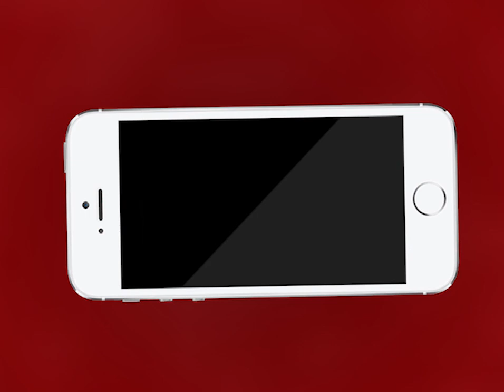AJMER NEWS | वार्ड नंबर 2 कोटड़ा स्थित बंजारा बस्ती के क्षेत्रवासियों ने किया प्रदर्शन | MTTV INDIA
वार्ड नंबर 2 कोटड़ा स्थित बंजारा बस्ती के क्षेत्रवासियों ने किया प्रदर्शन
पार्षद मनोज बैरवा पर क्षेत्रवासियों ने कोई सुनवाई नहीं करने का लगाया आरोप
क्षेत्रवासियों ने आने वाले निगम चुनाव का बहिष्कार करने की बात की
पार्षद मनोज बैरवा नहीं दे रहे वार्ड में ध्यान
क्षेत्रवासियों ने एमटीटीवी इंडिया को दिखाई वार्ड की हक़ीक़त